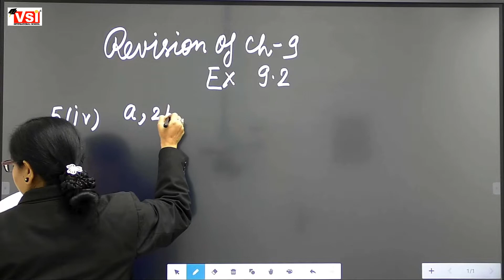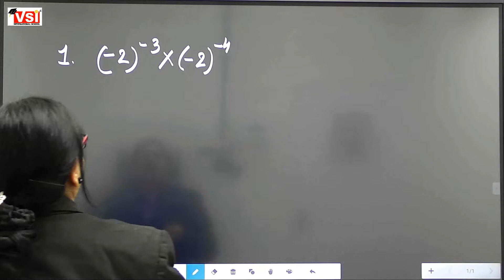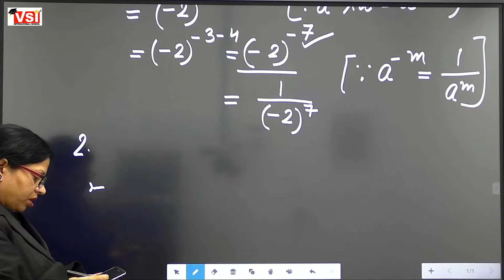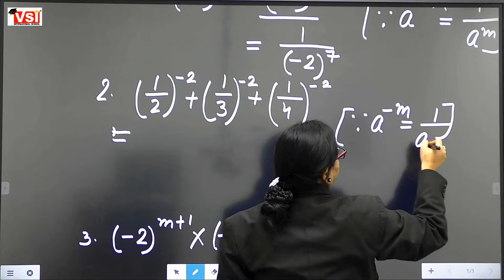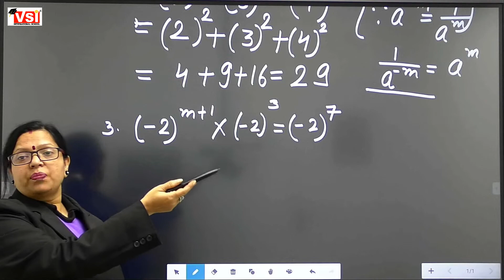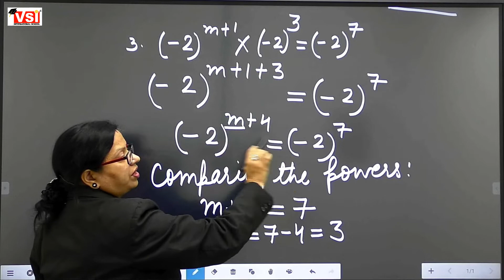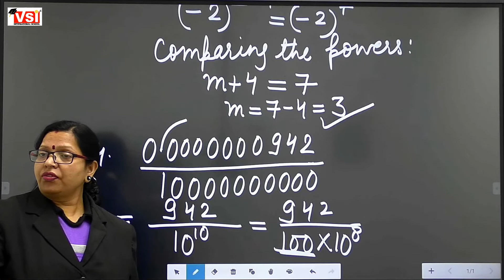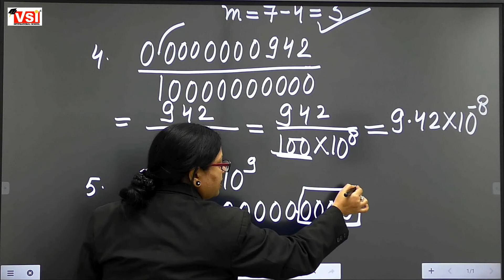Class 8 Math Correction work of class test from ch 12Exponents & Powers27 01 22